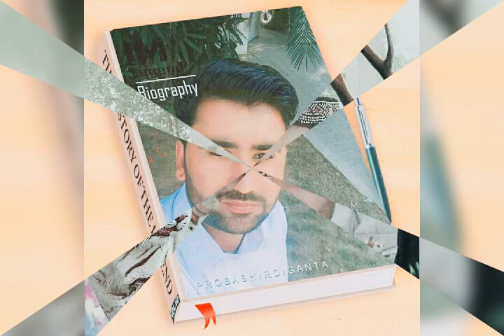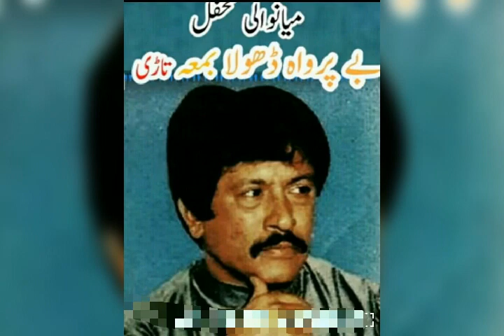Mohammed hossan bandyl